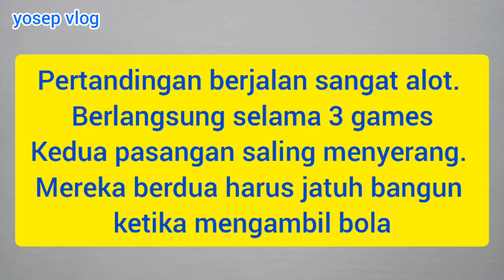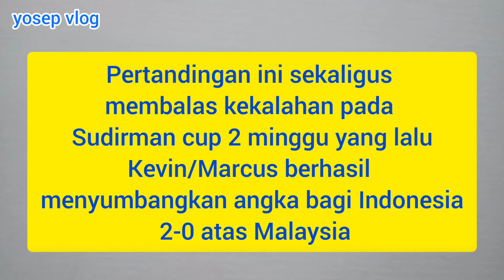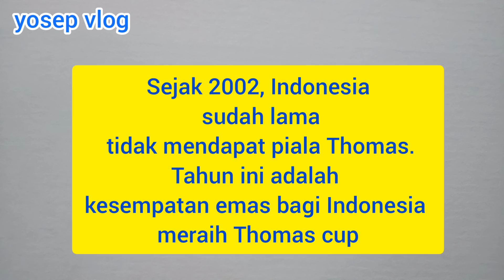Hasil Perempat Final Thomas Cup 2021 Indonesia VS Malaysia Hari ini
Perempat Final Thomas Cup
Indonesia melawan malaysia

Perempat final Thomas Cup 2021 mempertemukan Indonesia dan Malaysia. Indonesia menurunkan tunggal putra Antony Ginting yang menang melawan Lee Zii Jia, Ganda putra Marcus, Kevin melawan Aaoron Chia, Soh Wooiyik

Jonathan Christie melawan Ng Tze Yong. Ada Fajar Alfian, Muhammad rian ardianto, Shesar Hirej Rhustavito